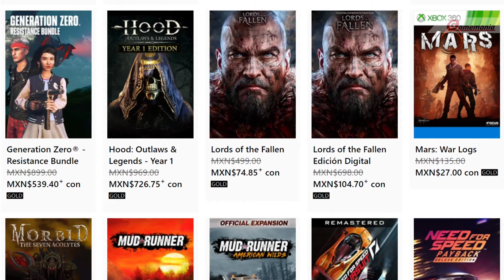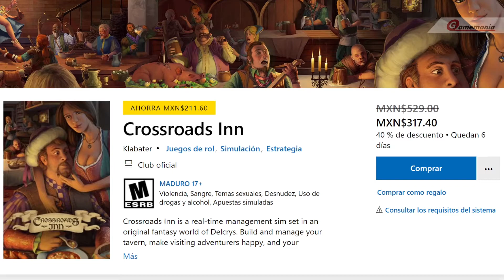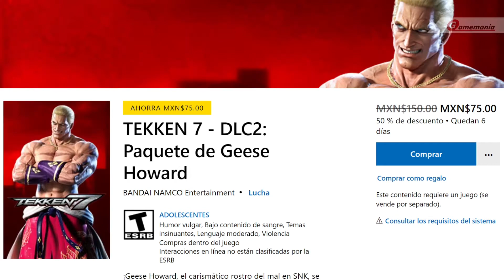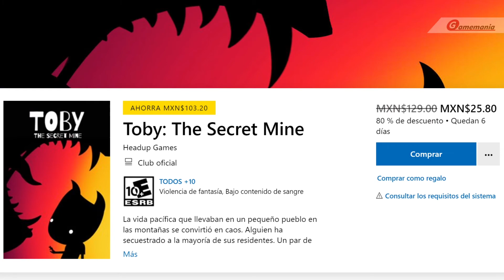📢JUEGOS y algunos DLCs de TEKKEN/APEX en las OFERTAS SEMANALES | XBOX MÉXICO 🇲🇽 SET 2021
JUEGOS DE XBOX SERIES, XBOX ONE y XBOX 360 como parte de las OFERTAS SEMANALES en la tienda MEXICANA de XBOX.

- Vigencia: 00:00
- Con Gold o Ultimate: 00:10
- Para todos: 1:10